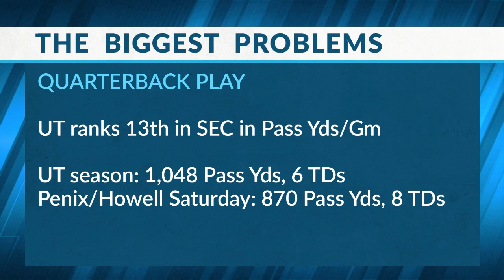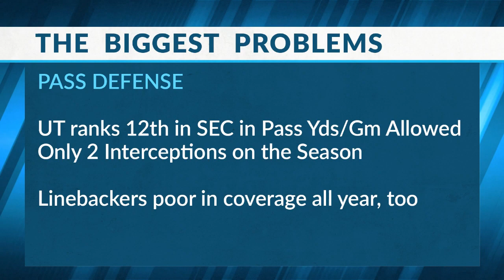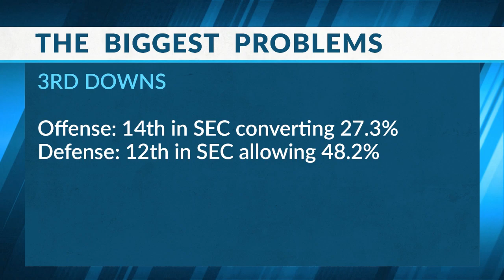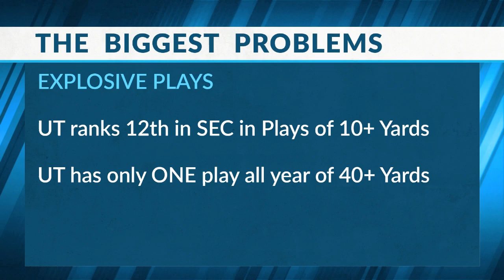Sports Source 11 15 20 Segment 4